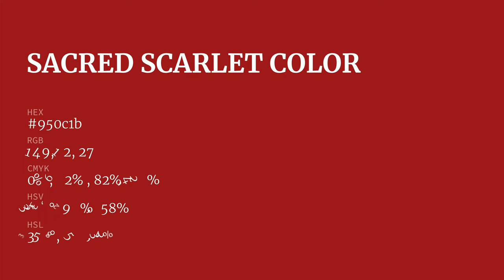Sacred Scarlet color 950c1b hex color - Red color - Cool color 950c1b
What color is Sacred Scarlet ? 950c1b hex color - Red color - Cool color 950c1b

Hex 950c1b Color Code is also known as Sacred Scarlet color.